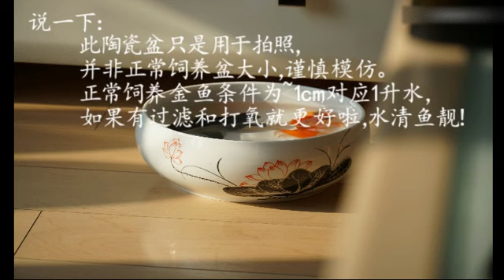New Butterfly Fancy Goldfish